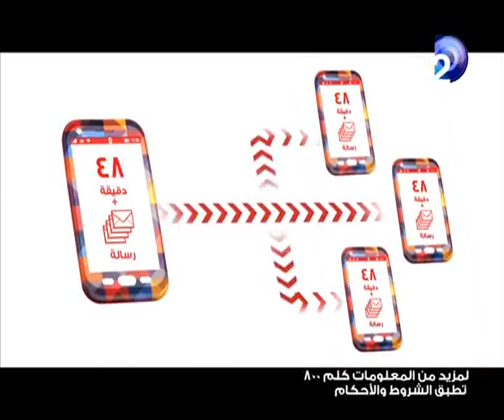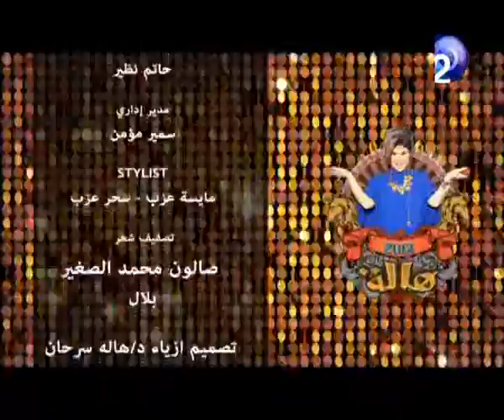الحلقه الثامنة من برنامج هالة شو مع د. ممدوح حمزة